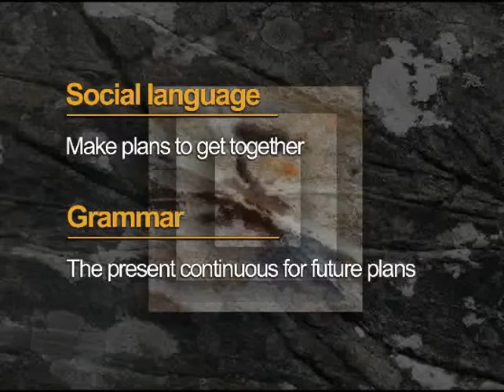TOP NOTCH TV FUNDAMENTALS- Unit 9- Sitcom: What are you doing this weekend?